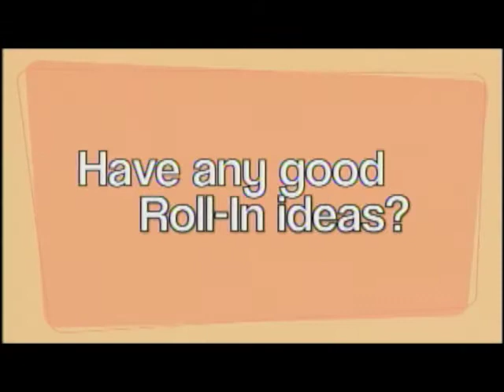PCTV Bronco News 10.1.2014